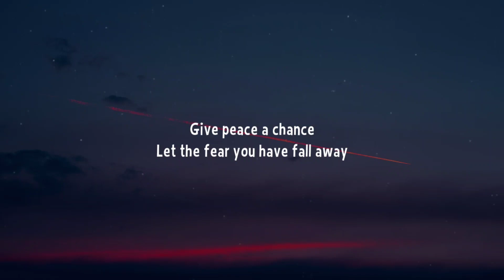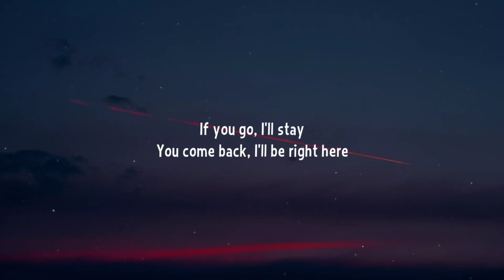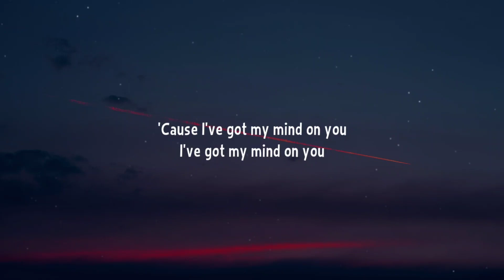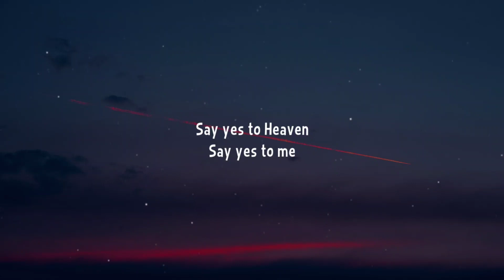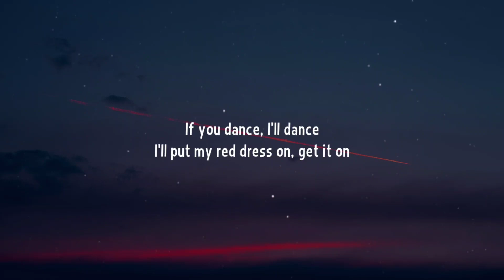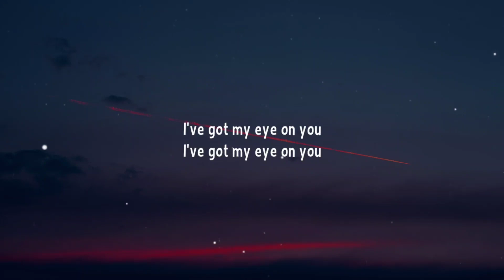Lana Del Rey - Say Yes To Heaven (Lyrics)